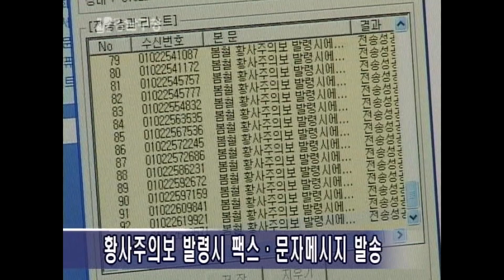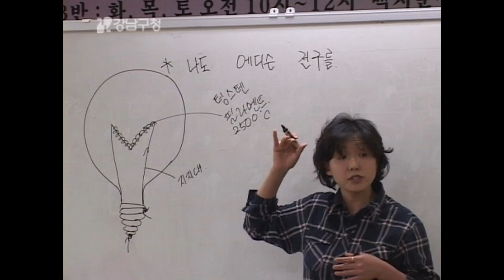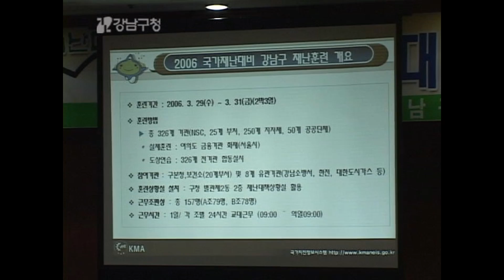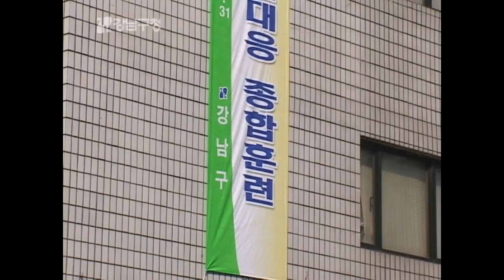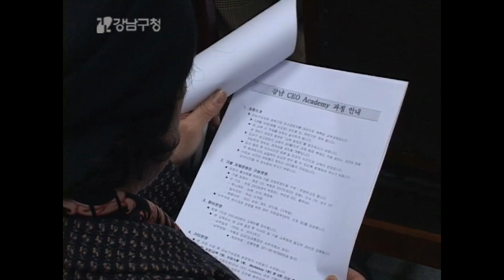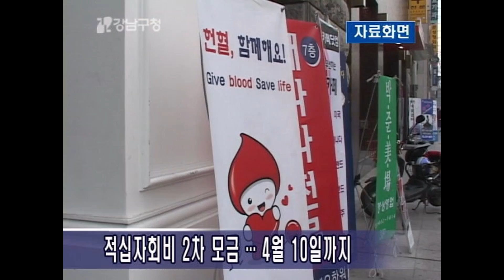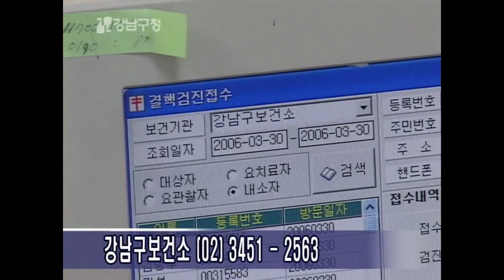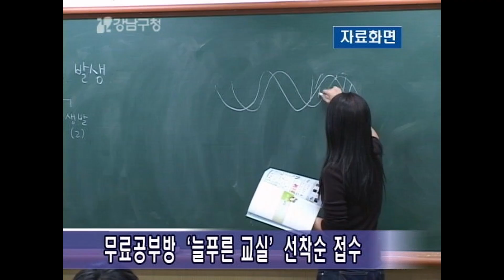20060331 강남구청 뉴스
1. 황사주의보 발령 팩스, 문자 발송
 강남구는 황사로 인한 주민 피해를 최소화하기 위해서 황사주의보 발생시 행동요령을 통보하고 있다.

2.어린이 생활과학교실
생활과학교실은 강남과 한양대청소년과학기술진흥센터가 호기심 많은 아이들을 위해 만든 것으로 과학교실은 강남구 23개 주민자치센터에서 열리고 있다.

3. 재난대응 종합훈련 실시
강남구는 예기치 못한 재난에 대비하기 위해 지난 29일 부터 31일 까지 2006년 재난대응 종합훈련을 실시했다.

4. 소규모 건축 인허가 업무 구청 이관
동사무서가 담당하고 있는 소규모 건축 인허가 업무가 구청으로 이관된다.

5. 네이버 수능방송 서비스
포털사이트 네이버를 통해 강남구청인터넷수능방송 가운데 특정 단어만을 검색할 수 있는 서비스가 실시됐다.

6. 봄맞이 건축공사장 환경정비 실시
강남구는 봄을 맞아 건축 공사장 환경정비를 실시했다.

7. 제4기 강남 CEO 아카데미 입학식
강남구상공회의 제4기 강남 CEO 아카데미 입학식이 지난 29일 구청 큰회의실에 열렸다.

8. 직업소개소 종사자 교육 실시
직업소개업소 종사자의 대한 교육이 지난 29일 청담2동 문화복지회관에서 열렸다.

9. 적십자회비 2차 모금
대한적십자사는 오는 4월 10일 까지 2차 적십자 회비를 모금한다.

10. 법인세할, 주민세 신고 납부
강남구는 4월 말까지 법인세할, 주민세 신고를 받는다.

11. 보건소 결핵 검진 무료 실시
강남구보건소는 결핵의 조기 발견과 치료를 위해 연중 결핵 검진을 무료로 실시한다.

12. 강남구보건소, 4월 건강강좌 운영
강남구보건소는 4월 부터 12주과정의 다양한 건강강좌를 운영한다.

13. 여웅경 초대전, 대치갤러리
강남구는 대치문화복지회관 1층 대치갤러리에서 4월 13일 까지 여웅경 초대전을 개최한다.

14. 재활용품 분리수거 경진대회 시상식14.
강남구는 지난 28일 큰회의실에서 새 봄맞이 재활용품 분리수거 경진대회를 시상식을 개최했다.

15. 무료공부방 '늘푸른 교실' 선착순 접수
무료공부방 늘푸른교실에서 신학기를 맞아 선착순 이용신청을 받고 있다.

16. 봄은 음악의 선율을 따라' 목요상설무대
봄은 음악의 선율을 따라' 공연이 30일 강남구민회관에서 펼쳐졌다.